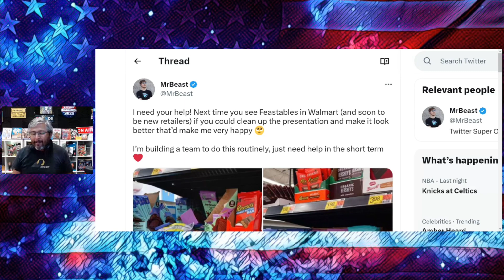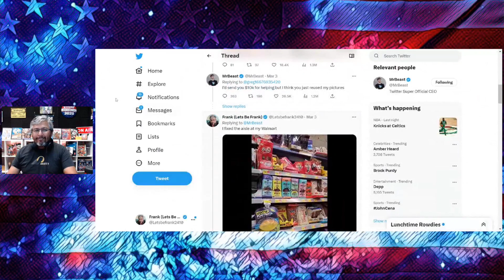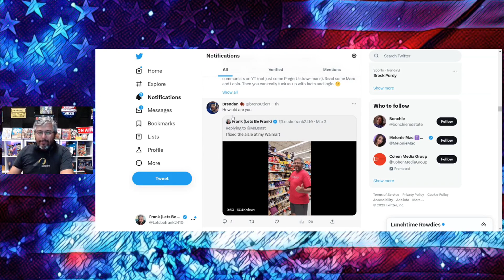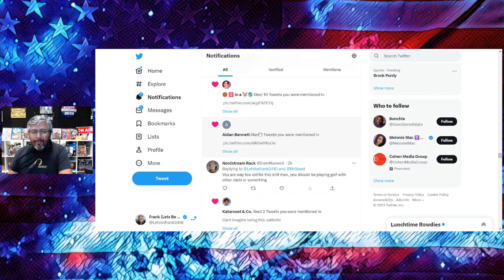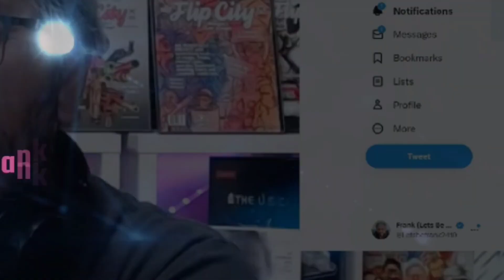I Did THIS for MrBeast... Twitter Erupts !!!